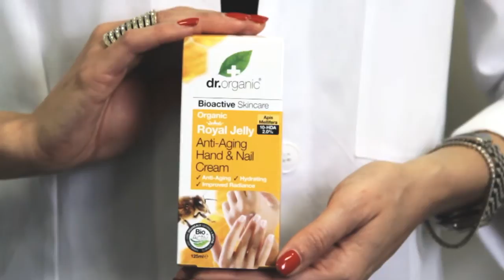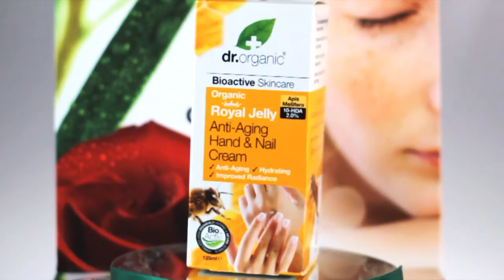Dr. Organic - Organic Royal Jelly